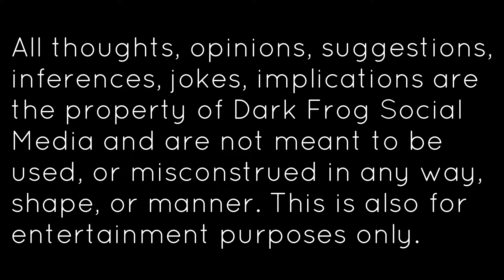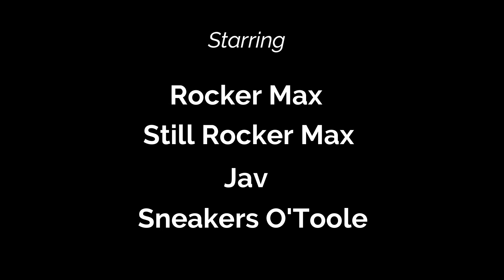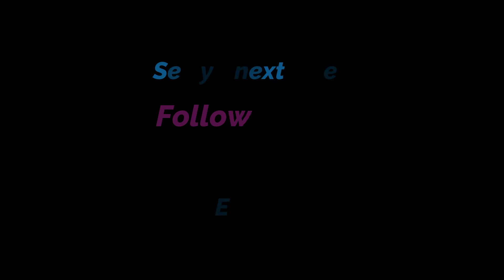Javier In The Air Season 003: Episode 020 - Garden and then it's all about Max!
Good evening everybody! Took longer than usual as I was jamming with my nephew Max. This episode is really all about him (a tiny bit about me because...it's me) as he rocked it at the Fieldhouse off of 183a. Sit back and enjoy the ministrations of my nephew. You will really enjoy it